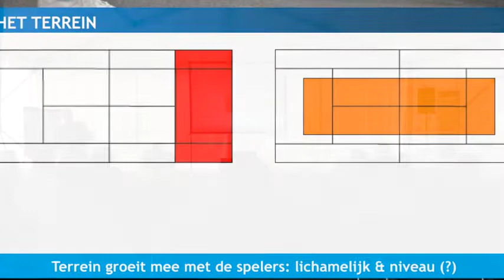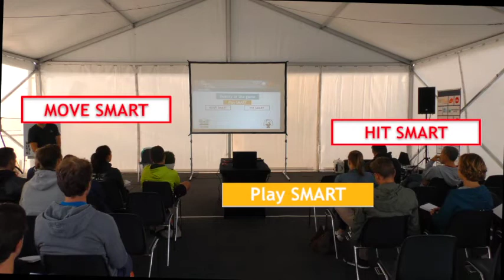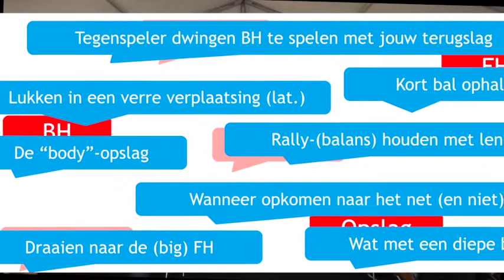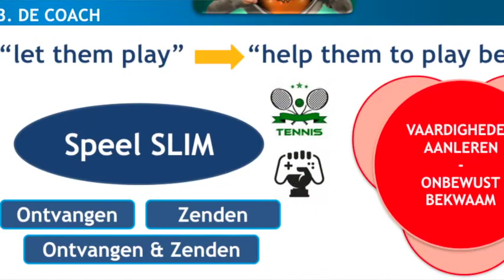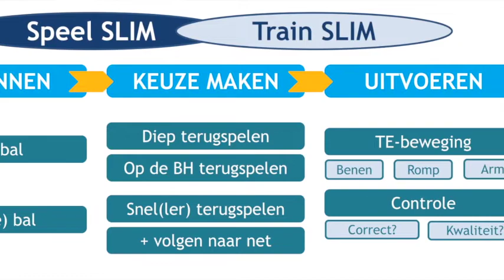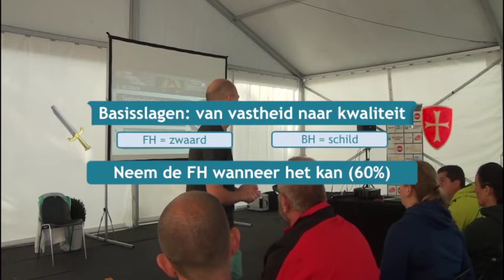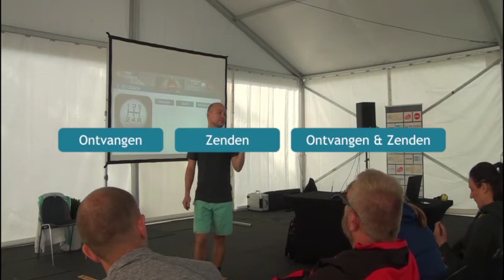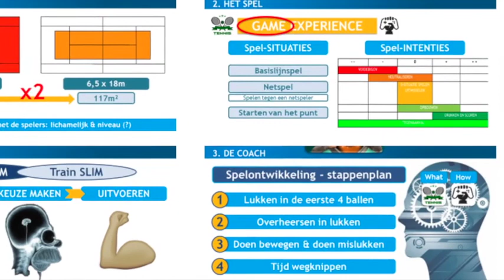Coach+: Situationeel leren trainen in KidsTennis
In deze video ontdek je enkele concrete tips om de spelontwikkeling stap per stap op te bouwen binnen je trainingsprogramma. Gericht naar trainingen voor kinderen die de overgang maken van Rood naar Oranje.